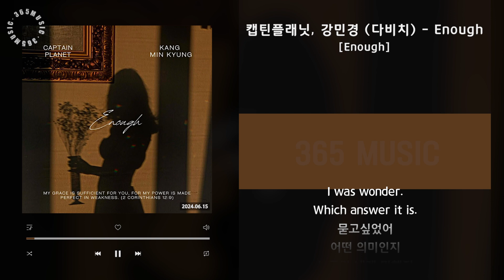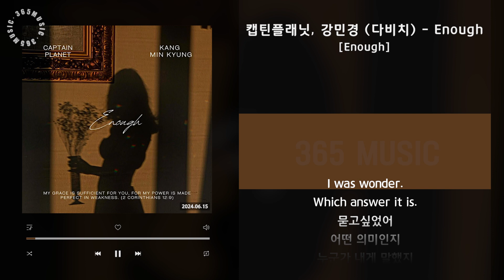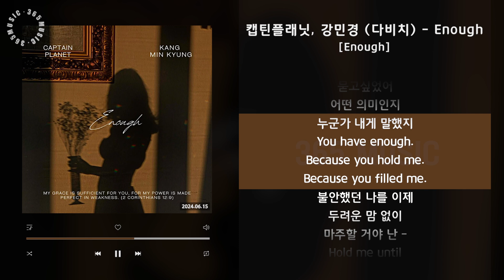1시간 / 캡틴플래닛, 강민경 (다비치) - Enough [Enough] / 가사 Audio Lyrics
우리는 때로 힘든 계절을 지날 때가 있습니다.
그 시간을 지날 때 당시에는 버겁기도 하고 괴롭기도 하지만
그 계절이 지나고 나면 우리는 더 성장해 있기도, 더 단단해져 있기도 합니다.
그런 시간들을 지나던 중에
한 성경구절에서 큰 위로를 받았습니다.
그 구절에 영감을 받아 탄생한 곡입니다.
"But he said to me, 'My grace is sufficient for you, for my power is made perfect in weakness.'
Therefore I will boast all the more gladly about my weaknesses,
so that Christ's power may rest on me" (2 Corinthians 12:9)

[ Credit ]
Composed by 캡틴플래닛
Lyrics by 캡틴플래닛
Arranged by 캡틴플래닛

Guitar by 이병호
Piano by 최수지
Drum,Bass by 캡틴플래닛
Chorus by 전소현, 강민경
All Programing by 캡틴플래닛

Digital Editing by 최다인 @SeoulStudio
Mixed by 강재구
Mastered by Miles Showell @AbbeyRoad Studio
Special thanks to KANG MIN KYUNG